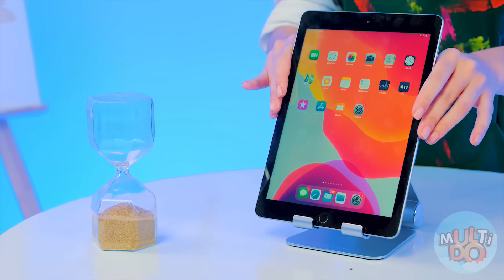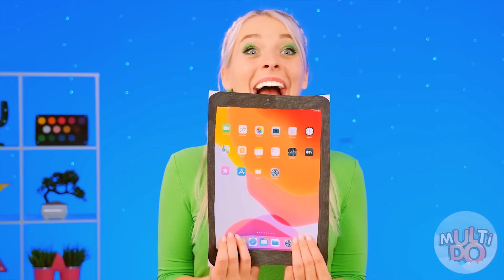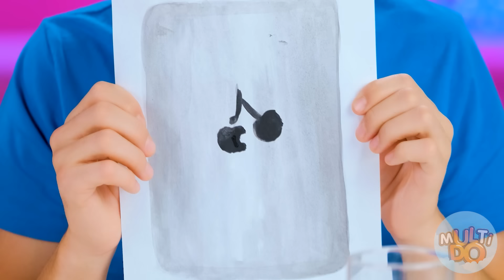जो ड्रॉ यह बेहतर पुरस्कार चुनौती ले #3 Multi DO Challenge